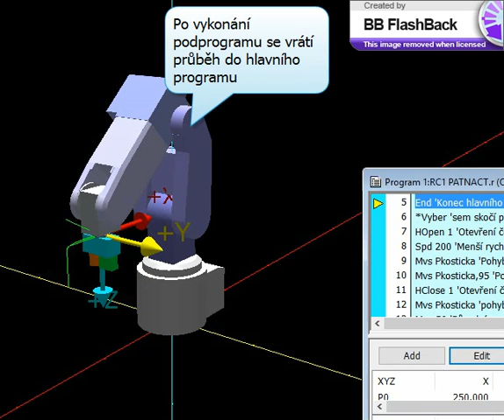Uloha 15 RV 2F D RT ToolBox2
Podprogram